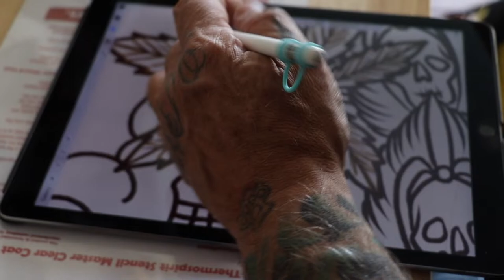Peacock Tattoo - Traditional - Long Version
Ed Molina has a real flair for color.
Dig this brighter is better traditional peacock tattoo.

Book with Ed TODAY!
The Molina  Studio and Gallery
780 Piney Way, Morro Bay, CA